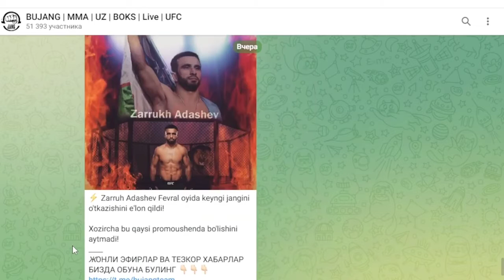КЕЛ ТАШКИЛ КИЛАМИЗ. ШОХЖАХОН ЭРГАШЕВ ШАХРАМ ГИЯСОВНИ ЖАНГА ЧОРЛАДИ! МУРОДЖОН АХМАДАЛИЕВ ЯНГИ ЖАНГ!